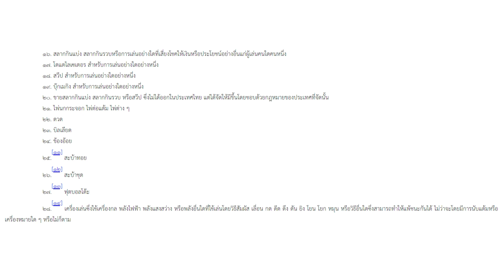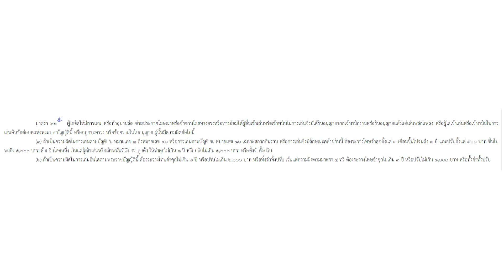เล่นการพนันออนไลน์ เสี่ยงโชค แล้วยังเสี่ยงติดคุก!!! | เปิดกฎ หมดเปลือก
เล่นการพนันออนไลน์ในประเทศไทย ผิดกฎหมายหรือไม่?

การพนันออนไลน์ คือ รูปแบบการเล่นพนันผ่านระบบอินเทอร์เน็ต โดยการพนันออนไลน์นั้นถูกพัฒนามาจากการเล่นตามบ่อนคาสิโนที่มีการพนันโดยถ่ายทอดสด ให้กับผู้เล่นได้เลือกเข้าไปใช้บริการอยู่มากมาย เช่น เกมคาสิโน แทงบอลออนไลน์ หวยออนไลน์และเกมอื่น ๆ

ทีมงาน Backbone MCOT จะพาไปไขข้อสงสัยเรื่องกฎหมายถึงประเด็นนี้กับ
ผู้ช่วยศาสตราจารย์ธนาวุฒิ วงศ์อนันต์  และอาจารย์ณัฐพล สิทธิพราหมณ์ อาจารย์ประจำหลักสูตรนิติศาสตร์ มหาวิทยาลัยราชภัฏวไลยอลงกรณ์ ในพระบรมราชูปถัมภ์